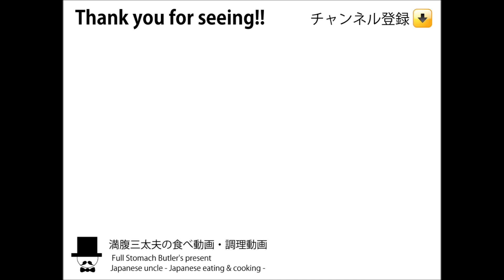[飯動画-咀嚼音注意-無言-ASMR]オヤジの食事。炒めラーメンライス-焼きラーメン-RAMEN-Noodle-FOODS-Japanese meal-sounds-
※注意※音フェチ向けの仕様なので、所謂「くちゃらー」などに嫌悪感を感じる方は、ご注意ください。ほぼ食べているだけの動画です。

お昼の献立：炒めラーメンとライス高菜乗せを頂きました。

※コメント欄にメニューや料理、動画についてなどのリクエストも受付中！お気軽に・・・お待ちしております！
A request about the menu, cooking and an animation is being also received in a comment space! I'm waiting.

Mostly, updated dailyChannel!  Registration, please.

ほぼ食べているだけの動画ですが、お越しいただき感謝します。40歳までの昼食はほぼ外食でしたが、健診で引っ掛かり
その後は所用が無い限り、かみさんが作ってくれる日本蕎麦を食べています。たまに外食や他の動画も・・・

咀嚼音などの音フェチ系動画が個人的に好きなので、基本無言で同じようなコンセプトの動画ばかりとなります。早食い・くちゃらーですみません。食欲が無い時や、ボーとしているとき、料理のヒント等にもなれば幸いです。